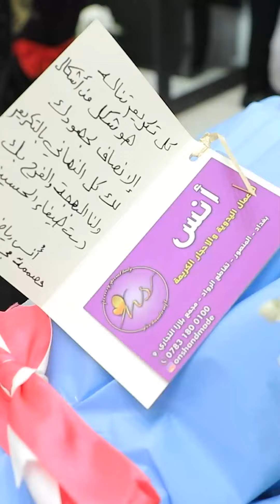زاهر الرومي: هيفاء_الحسيني صانعة للامل والحياة